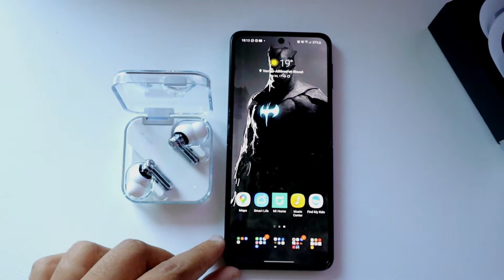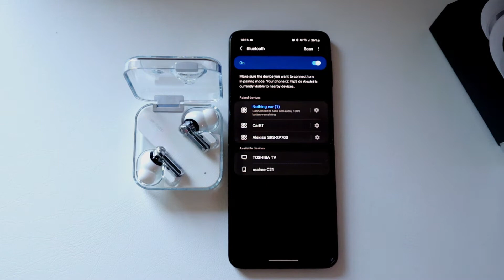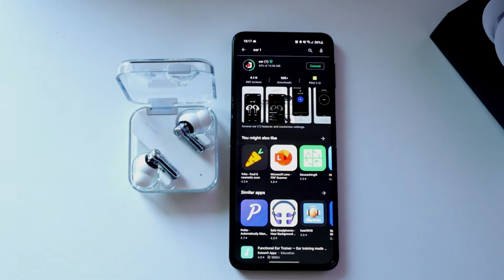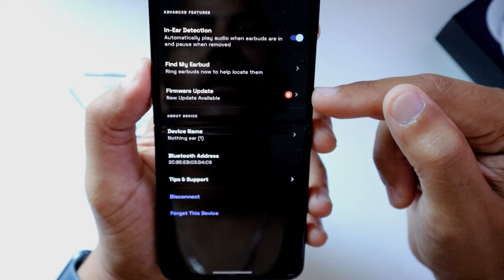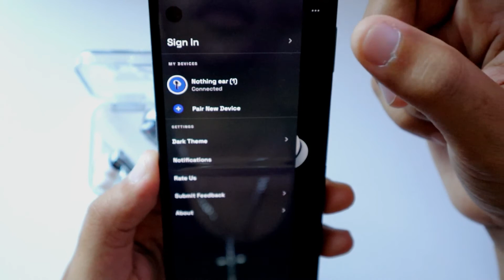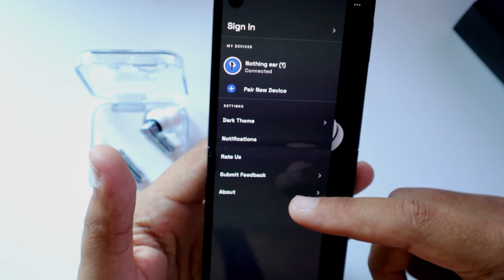Configuracion Inicial ⚙️ NOTHING EAR 1 (ONE) en GALAXY Z FLIP 3 - Auriculares Bluetooth |SIEPONLINE